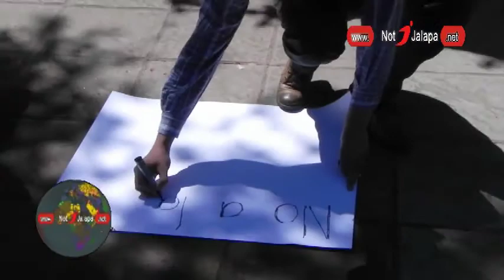Maestros Salieron A Manifestar 1